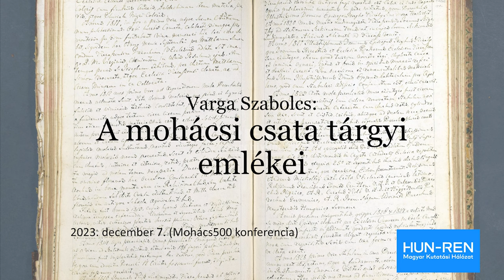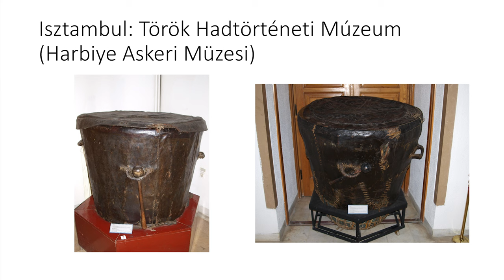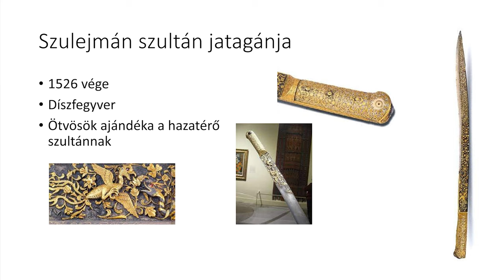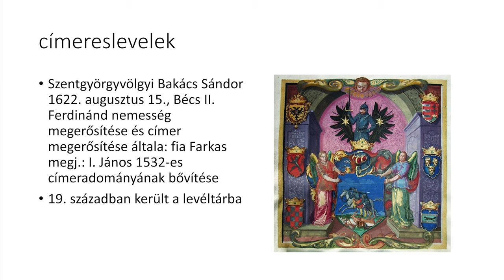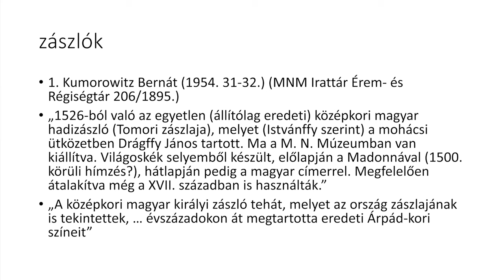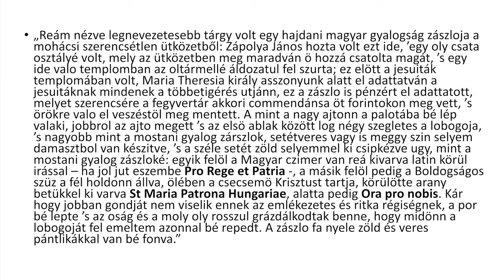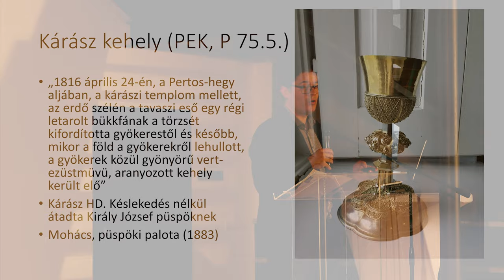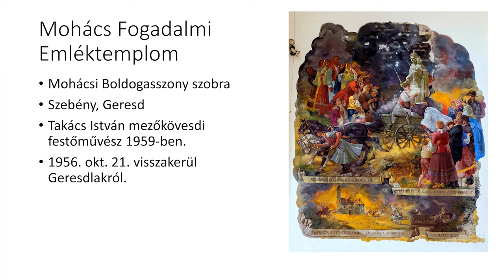Dr. Varga Szabolcs: A mohácsi csata tárgyi emlékei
A Duna-Dráva Nemzeti Park Igazgatóság szervezésében Mohácson, a Selyemgyárban 2023. december 7-én lezajlott "Mohács500 konferencia" előadása - Dr. Varga Szabolcs: A mohácsi csata tárgyi emlékei címmel